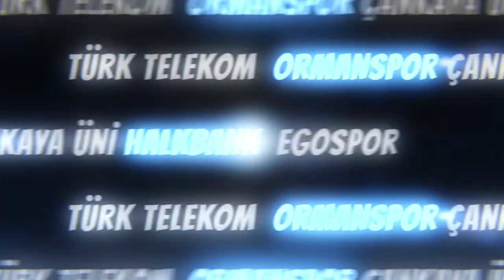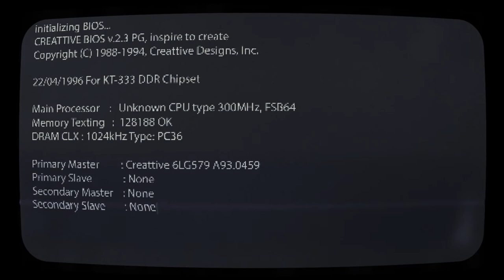Bıçak sırtı geçen kongrede kazanan Uğur Kılıç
Türkiye Hentbol Federasyonu'nun düzenlediği ve yeni genel başkanı ile yönetim ekibinin seçildiği 5'inci Olağan Genel Kurul Toplantısı, Kamp Eğitim Merkezi Konferans Salonu'nda gerçekleştirildi. Federasyon yöneticilerinin ve üyelerinin katılımı ile düzenlenen Genel Kurul, Divan Kurulu Başkanı Ahmet Akpınar'ın açılış konuşmasıyla başladı. Program, saygı duruşu ve İstiklal Marşı'nın okunmasının ardından geçmiş yıllarına ait yönetim ve denetleme kurulu raporlarının okunması ve ayrı ayrı ibra edilmesi için oylamaya sunulmasıyla devam etti. Genel kurul toplantısında, federasyon içerisinde uygulanacak yeni kararların da oylanmasının ardından yeni genel başkanı, yönetimi, denetleme kurulunu ve disiplin kurulunu seçmek üzere oylamaya gidildi. 147 delegenin yeni yönetim kurulunu seçmek için sandık başına gittiği seçimde, oyların 78'ini alan Uğur Kılıç, 67 oy alan mevcut başkan Bilal Eyüboğlu'nu geride bırakarak THF Genel Başkanlığına seçildi. Seçimde kullanılan 2 oy ise geçersiz kabul edildi.